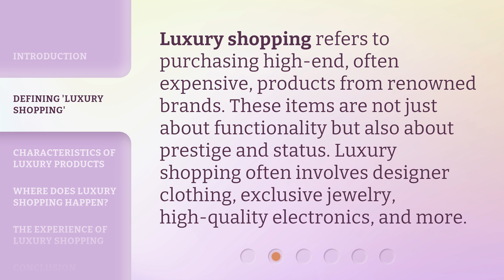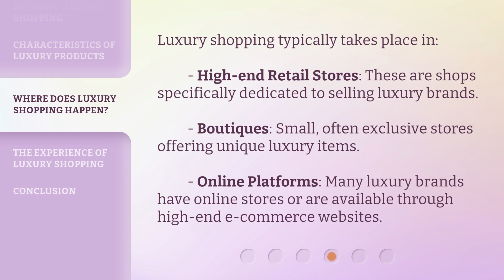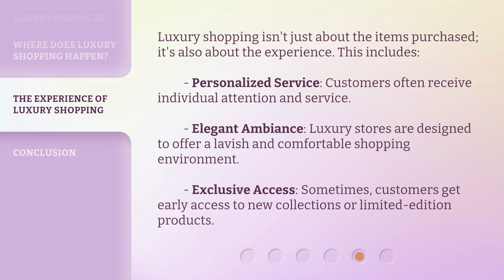Understanding "Luxury Shopping" - A Guide for English Learners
00:00 • Introduction - Understanding "Luxury Shopping" - A Guide for English Learners
00:25 • Defining 'Luxury Shopping'
00:48 • Characteristics of Luxury Products
01:23 • Where Does Luxury Shopping Happen?
01:50 • The Experience of Luxury Shopping